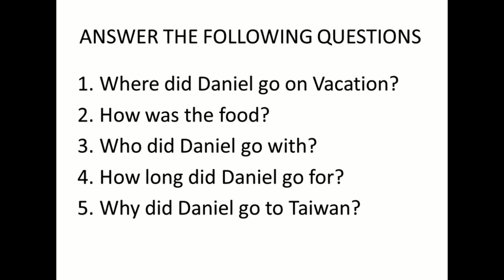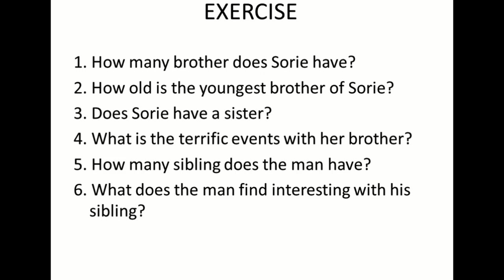LISTENING EXERCISE 2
Listening Exercise Video ini berisi tentang latihan listening untuk meningkatkan kemampuan mendengarkan bahasa inggris, khususnya untuk saya dan mahasiswa saya. Semoga video ini bisa bermanfaat untuk kita semua. Amin.

Sumber Materi berasal dari ello